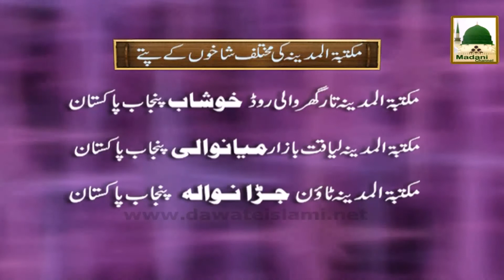Madani Phool Mairaj - Shan-e-Mustafa